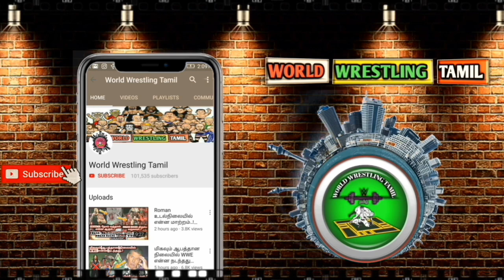Aj style and Vince McMahon இருவருக்கும் இடையே என்ன நடந்தது..?/World Wrestling Tamil